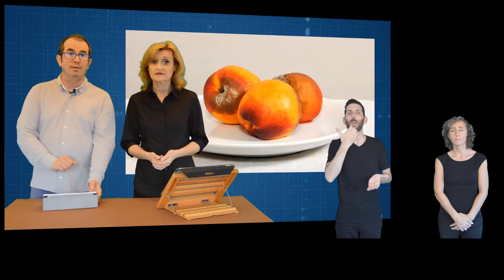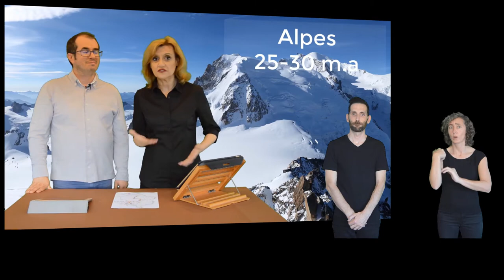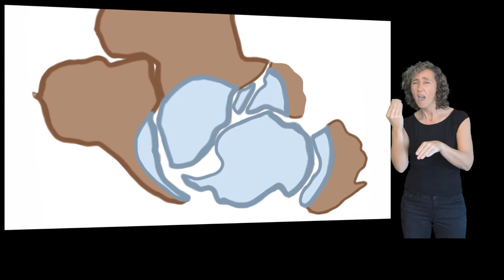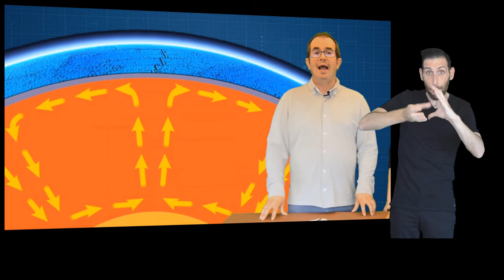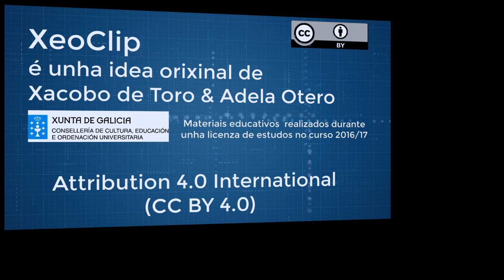XeoClip LSE . Deriva continental y Alfred Wegener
XeoClip Geología en lengua de signos española

Descrición:
Descubre las pruebas aportadas por Alfred Wegener. Conocerás los científicos que lo apoyaron, pero también a sus detractores.

Intérpretes:
Cristina Rubio
Jose López

Asesoras lingüísticas y correctoras de gallego: Luisa Corredoira e Fátima Ruibal (mil grazas polo voso traballo desinteresado) .

Subtítulos:
Nancy Bobillo (español-galego)

Agradecementos:
Donna Albino

Categoría
Ensino
Licenza
Licenza de atribución de Creative Commons (reutilización permitida)